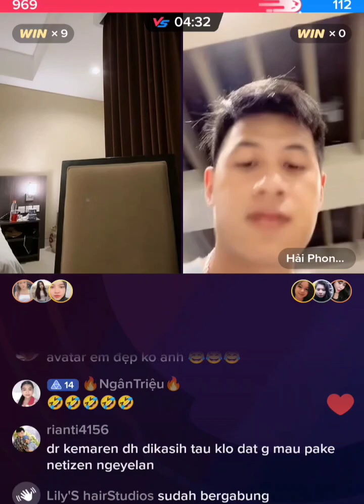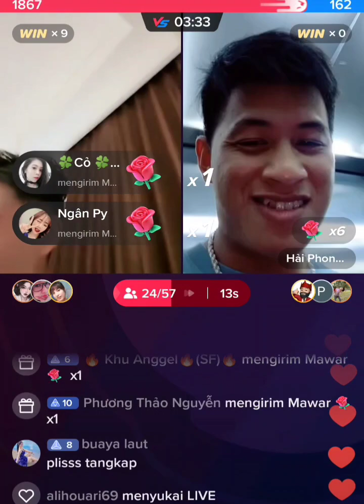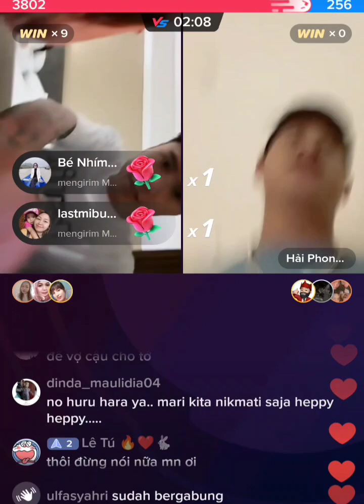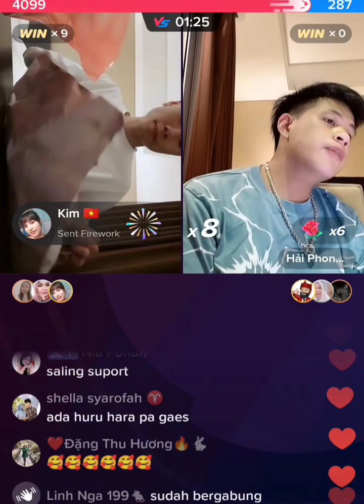✨Netizen Full Spam Gara² Makanan Datvila